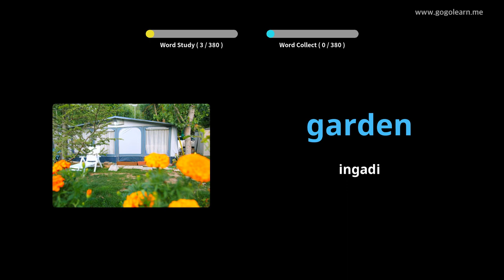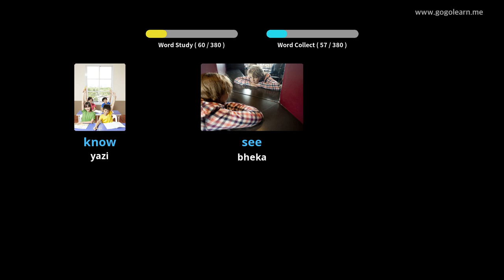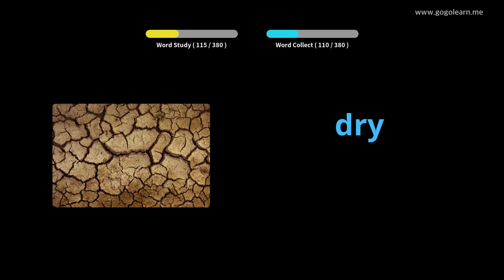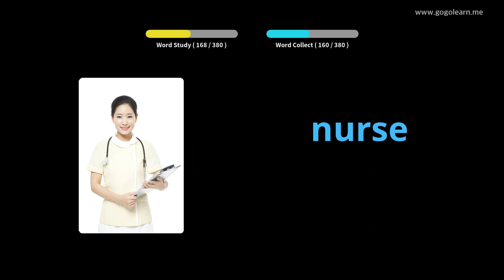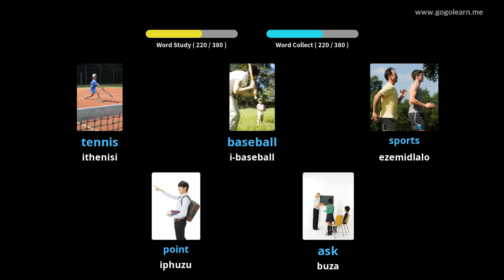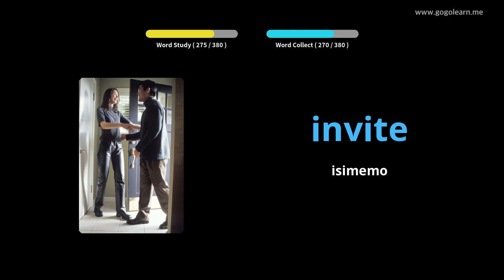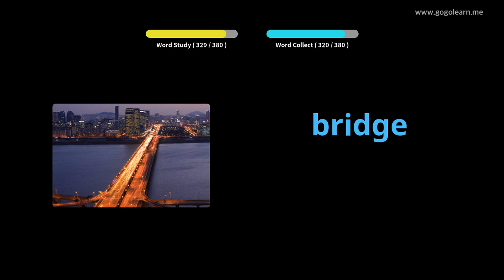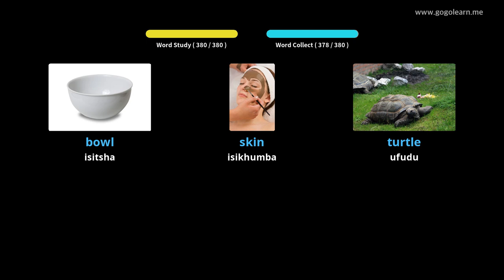English Silulumagama Izingane Eziyisisekelo |Golearn